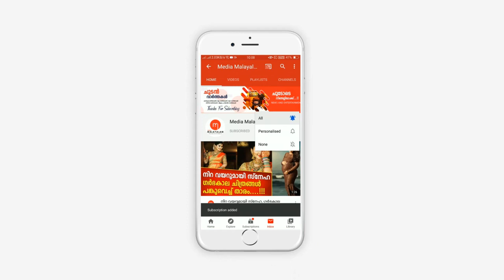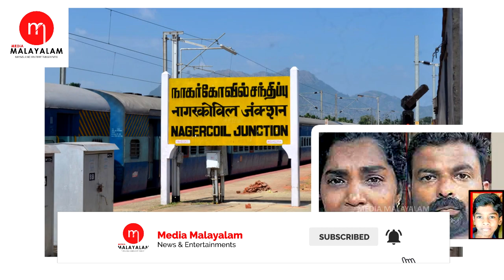കണ്ടത് ഒരു മകനും കാണാൻ പാടില്ലാത്ത അമ്മയുടെയും കാമുകന്റെയും രംഗങ്ങൾ, ഒടുവിൽ